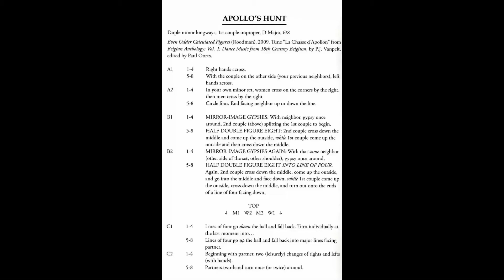Apollo's Hunt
Duple minor longways, 1st couple improper, D Major, 6/8
Even Odder Calculated Figures (Roodman) 2009

Tune "La Chasse d'Apollon" from Belgian Anthology:
Vol 1: Dance Music from 18th Century Belgium,
by P. J. Vanpelt, edited by Paul Oorts

Caller: Joanna Reiner Wilkinson

Danced at Pinewoods English Week, August 6, 2021.